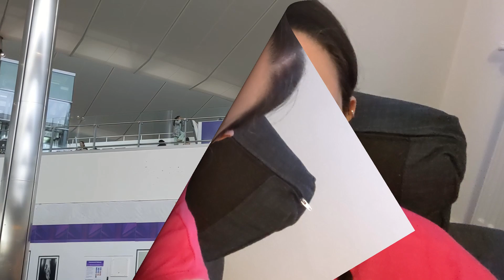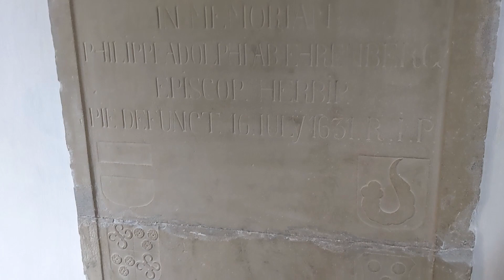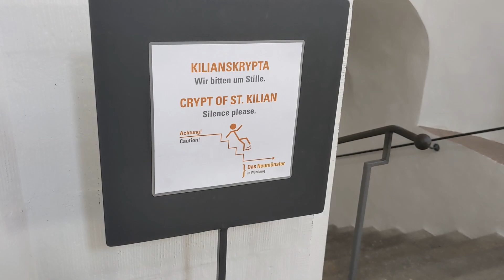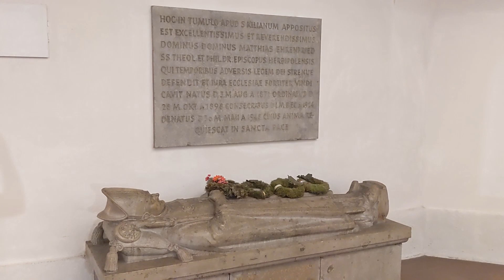Mini vlog: little German adventure!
This week, Jay, Laurie and I met up with some of our fellow travelling buddies that we met in New Zealand and had a little German adventure! We visited Frankfurt, Frankenstein's castle and Würzburg. Come on in and join in the fun!